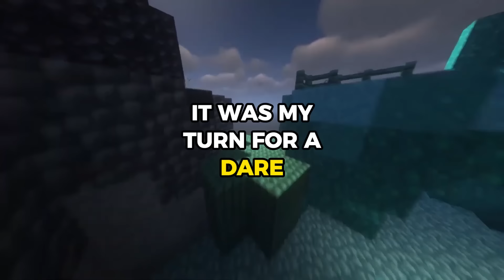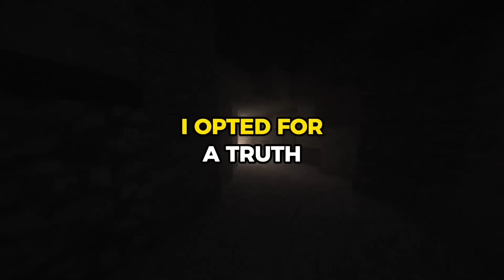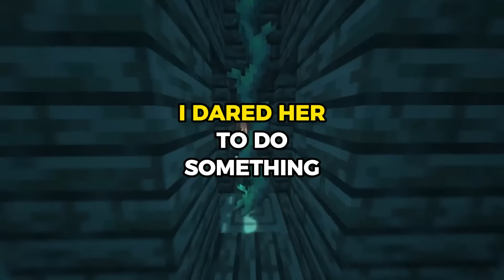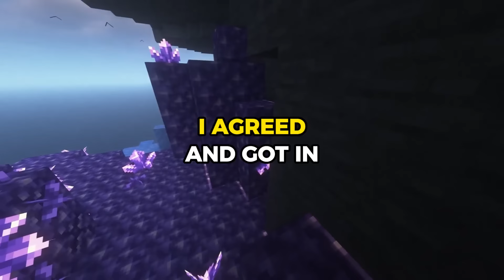How far did you go in a game of truth or dare